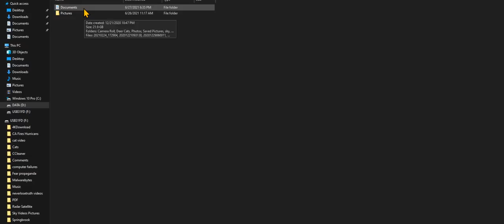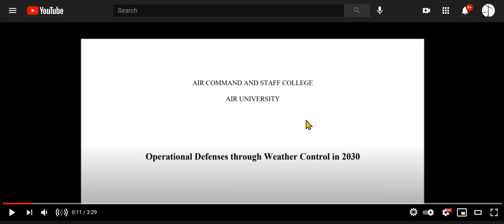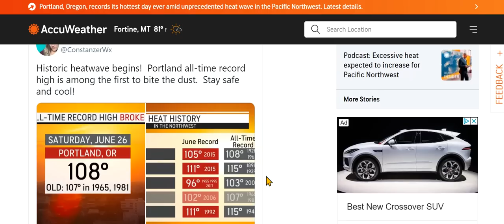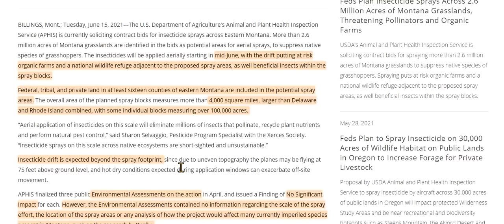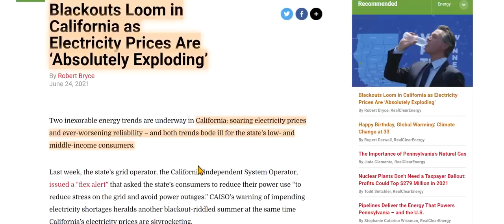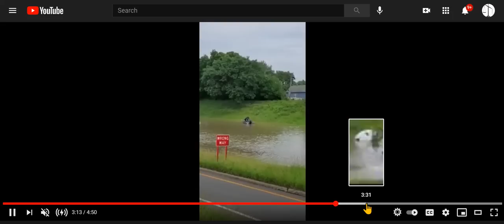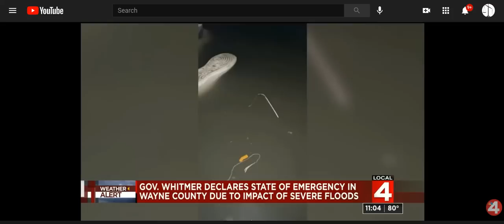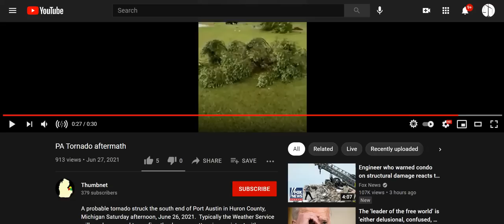Hurricane Enrique, Heat, Farmers, Poisoning MT, MI's Unbelievable Deliberate Destruction, ANTS; More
As I have said, the weather terrorist are targeting so many areas, but I have never seen a hit like the hit in Michigan this weekend. CARS AND TRUCKS ARE STILL SITTING ON THE INTERSTATE SUBMERGE IN WATER.

The links below are to the articles. the weather videos are easily accessed by searching YouTube.